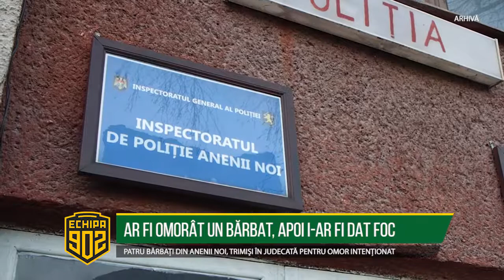AR FI OMORÂT UN BĂRBAT, APOI I AR FI DAT FOC